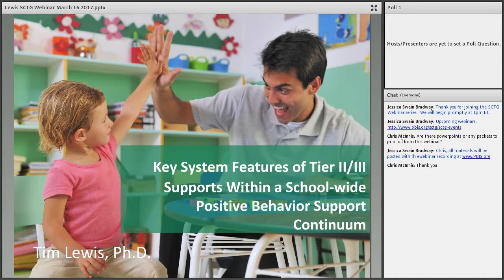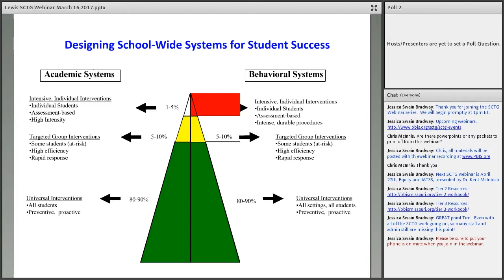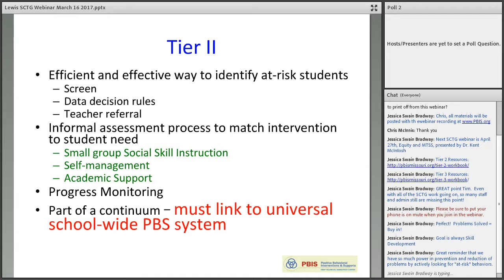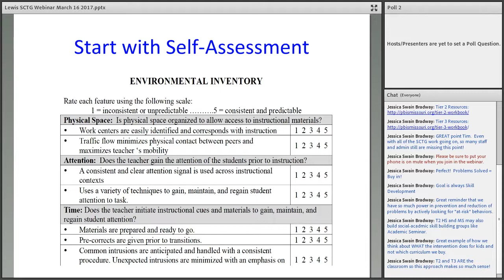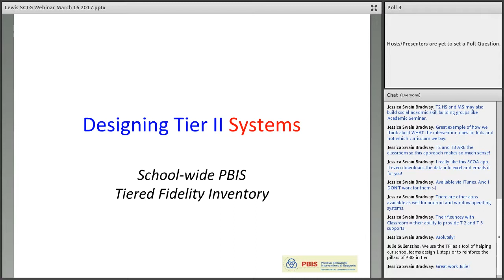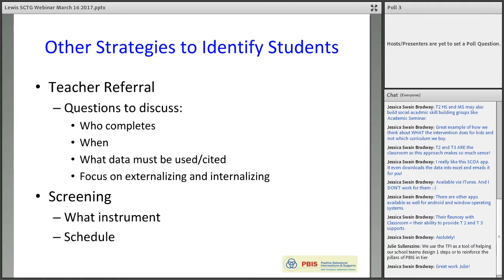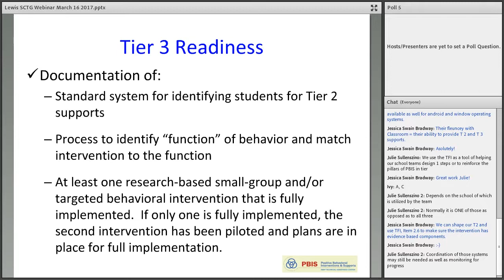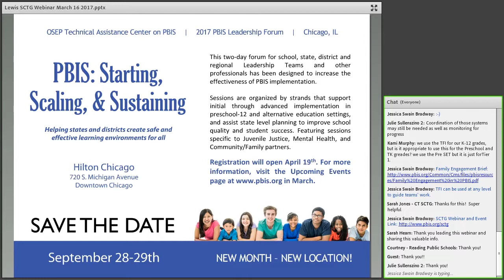SCTG Webinar- Tier 2 & Tier 3 Support Systems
This session will provide an overview of essential features for developing Tier II /III systems of support within a continuum of supports. Readiness, data-based decision making, key systems, and practices required for success will be included.